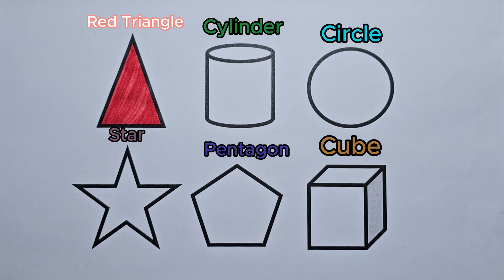Shapes drawing for kids, Learn 2d shapes, colors for toddlers | Preschool Learning